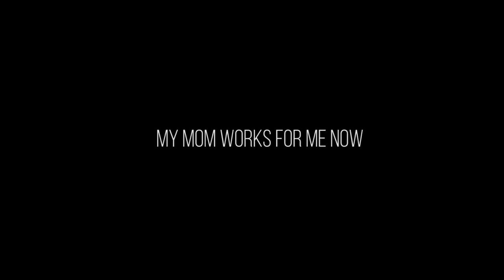TGIM | DREAM BIG | HOW I GOT MY MOM TO WORK FOR ME!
Take it a step further and check out this week's blog

APP --
ANDROID :